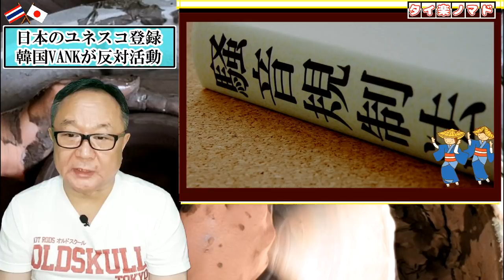韓国の反日団体VANK「日本は佐渡金山で強制労働」ポスターを世界中にばら撒き始めた！(タイ人の声)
動画➡

・「タイ人の声」をご紹介している動画の場合、本編後半以降辺りからご覧いただけます。
・タイ楽ノマドがお薦めする動画は、これより後☟の説明欄をご覧ください。

◆関連動画も併せてご覧ください🤗

【韓国】4大卒の3割以上が就活難民→日本の入国規制が解除されたらどっと押し寄せる(タイ人の声)

【韓国】日本に歴史的大勝利と歓喜ｗ ユネスコが軍艦島強制労働で決議【タイ人の反応】

◆今人気のおすすめ動画👍

（悲報）環境活動家グレタさん、遂に大人がド直球→豪州テレビニュース番組が最後まで流してしまう【タイの反応】

【韓国ネット】大谷翔平選手に「さすがは韓国の誇りだ。日本の国民栄誉賞を辞退した！」（タイ人の反応）

韓国警察庁長官の竹島上陸→日本「ブチギレ」→米国「日本をこれ以上怒らすな」→タイ人「もう裁定は下った」

韓国を遂に名指しで日本政府が反撃に出た！日本海、旭日旗…世界的アーティストも敵に回した韓国にタイの反応

韓国のハングル文字文化に中国が指摘「もう名前の区別も表せないようだね…」(タイ人の声)

◆撮影場所
タイ王国

こちらでお伝えしきれな話題はサブチャンネルでお届けしておりますので、ぜひ合わせてご視聴ください。